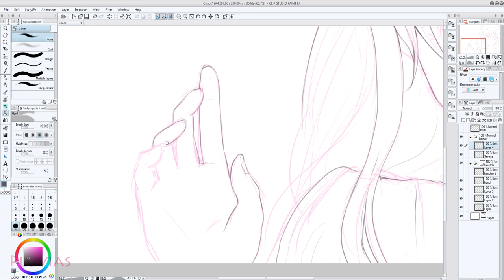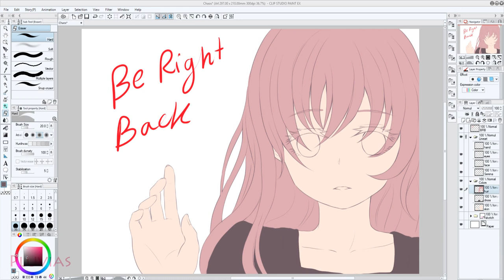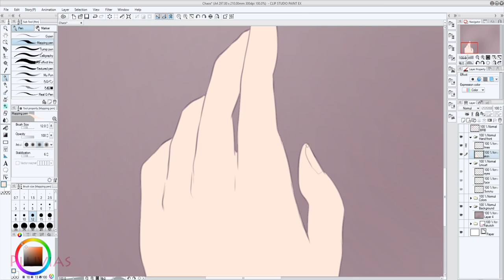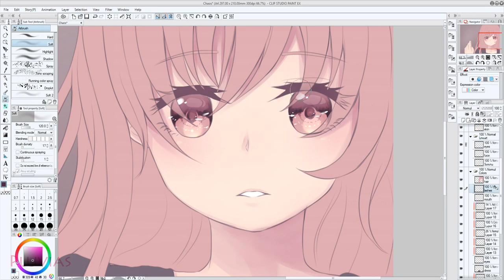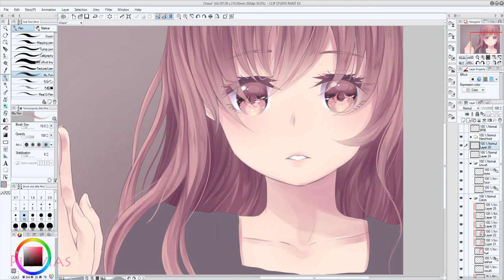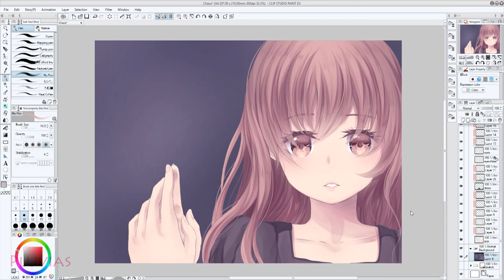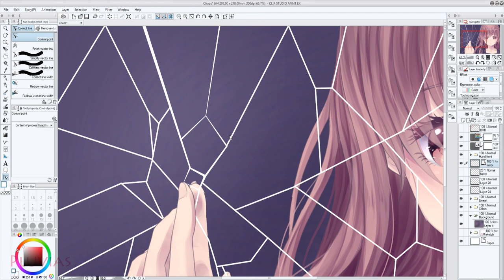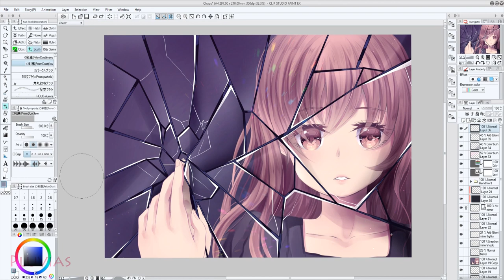【Clip Studio Paint】Chaos - Speedpaint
⭐ Join my Bestseller Online Anime Drawing Course on ⭐
🟢 Skillshare (FREE 14-days premium membership)

Every now and then I need to draw a stress-reliever so I can pour all my negative energy and carry on. And it was time for one!
I'm not very satisfied with the shattered mirror, but I hope next time I'll do it better

Nevertheless, I'm so happy I did this completely in Clip Studio Paint :')

Also, my video editor has been so laggy, so I apologize for the paused bits in the video. I tried to cut what I could :'0

Time: 3 hours
Programs Used: Clip Studio Paint
Tablet: Wacom Intuos Pro M
Complete Drawing: